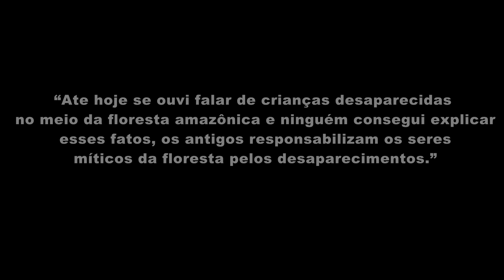CONTOS DA FLORESTA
Uma mulher em meio a floresta Amazônia  tem seu filho desaparecido sem deixar  vestígios, culpando os seres  míticos pelo sumiço.
Direção: Leinad de Oliveira